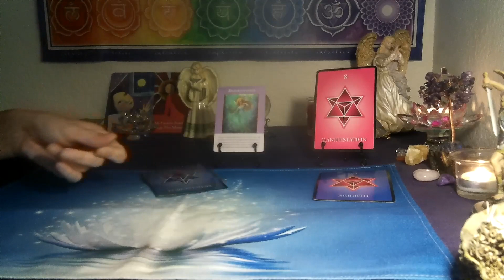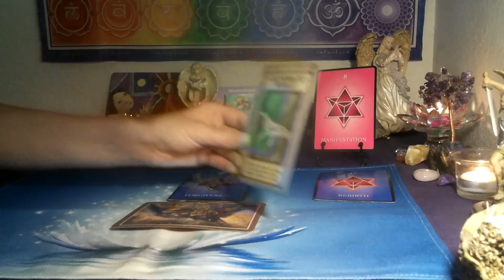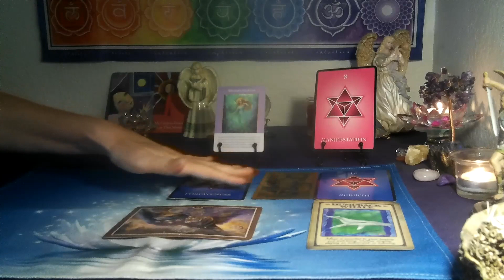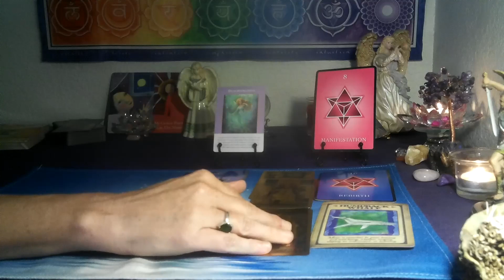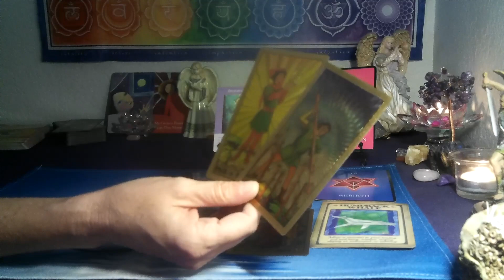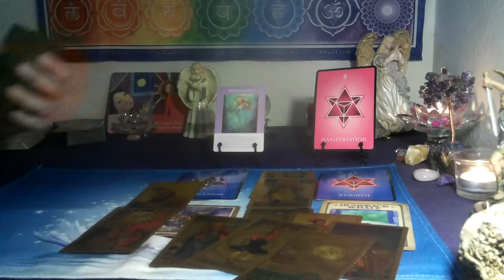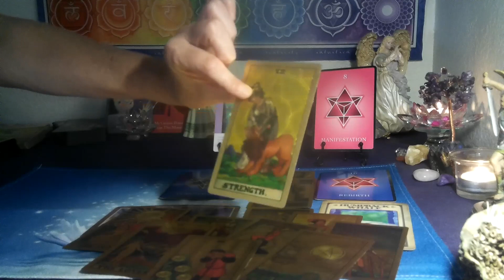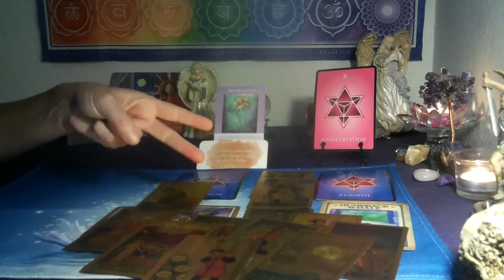ARIES /TAURUS CUSP~WHAT SEEMED HIDDEN ARE BECOMING CLEAR!💡 // ENERGY READING FOR FIRE- EARTH CUSPS